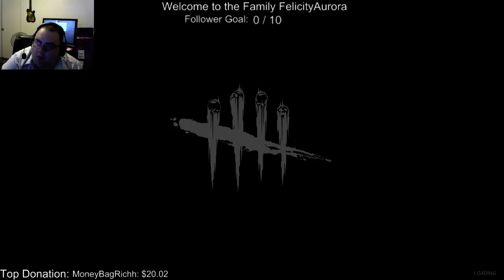Dead By Daylight - warm up vs all Rank 1s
Warm up game with all rank 1's :( sounds like a disaster waiting to happen -- Watch live